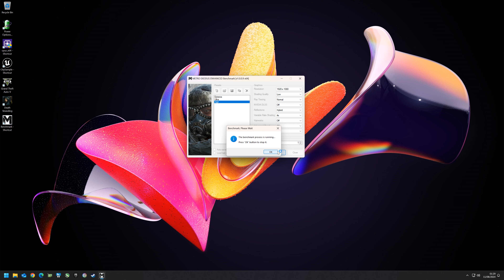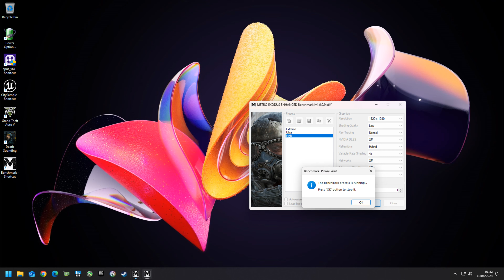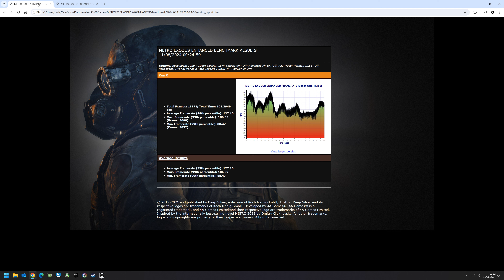Intel Xeon W-2275 - Metro Exodus Enhanced Edition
Intel Xeon W-2275 (i9-10940X)
64 GB Quad Channel DDR4 2933 MHz
Nvidia RTX 3070 (Asus TUF)